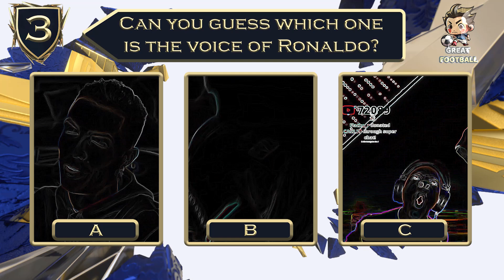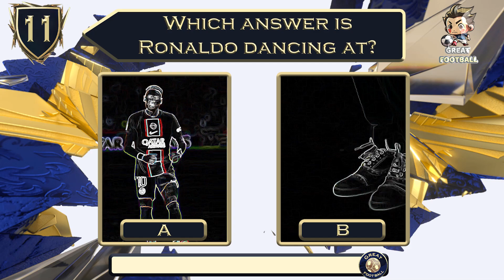Ronaldo Quiz: How Well Do You Know Cristiano Ronaldo❓ | Great Football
Great Football - The World Football Quiz
Hello everyone.
🔶 Wellcome!

By Great Football 👋🏻